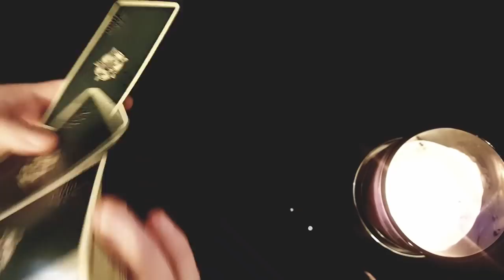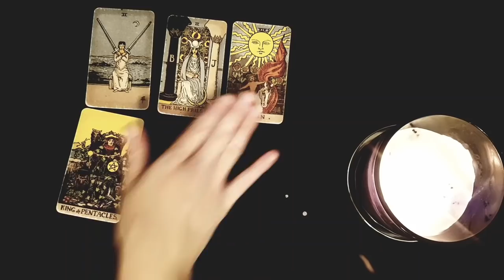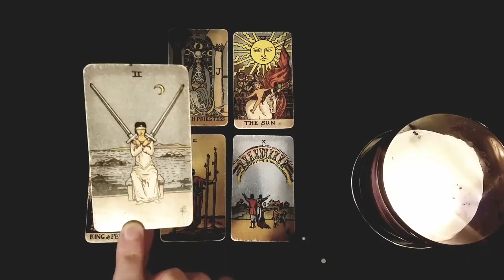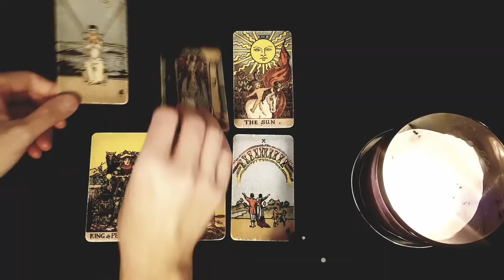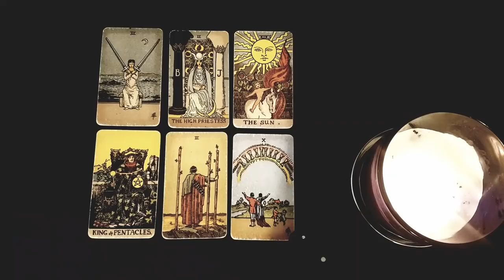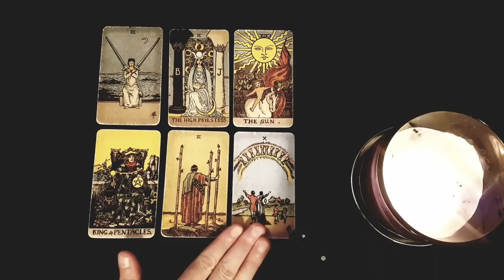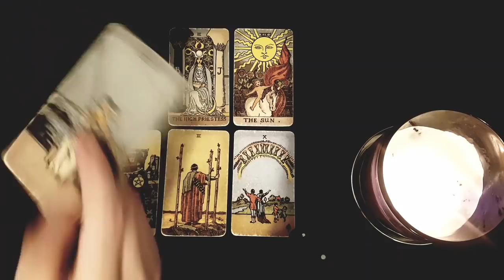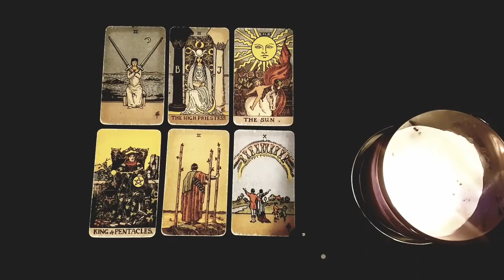SCORPIO~No More..Third Parties!They're REMOVING The Third Party To BE WITH YOU🖤April 2022 Love Tarot